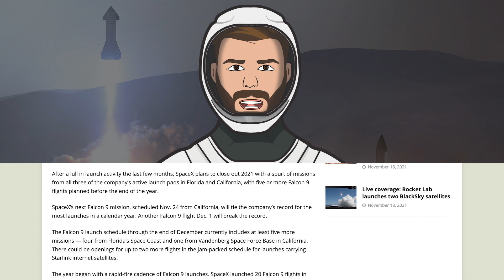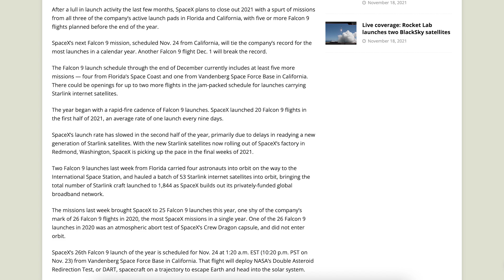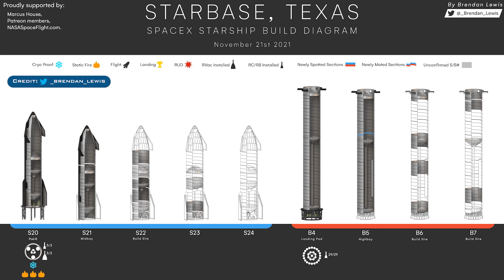SpaceX Starship Updates! Super Heavy Booster 5 Fully Stacked! TheSpaceXShow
Welcome to the latest SpaceX Starship updates video from TheSpaceXFans. We have a handful of updates to start off with for the standard SpaceX news this video. Over in Boca Chica, the teams continue to progress with the infrastructure construction at pace. Then, we have more work on Starship 21 and finally we have Super Heavy Booster 5 fully stacked! Sit back and enjoy!

Mary (BocaChicaGal). Booster 5's Methane Section Moved in the High Bay | SpaceX Boca Chica. YouTube. NASASpaceflight. November 19, 2021.

Mary (BocaChicaGal) & NSF Robotic Camera Team. Booster 5 Fully Stacked | SpaceX Boca Chica. YouTube. NASASpaceflight. November 20, 2021.

Brendan Lewis. Starbase Production Diagram. Twitter. Brendan Lewis. November 21, 2021.